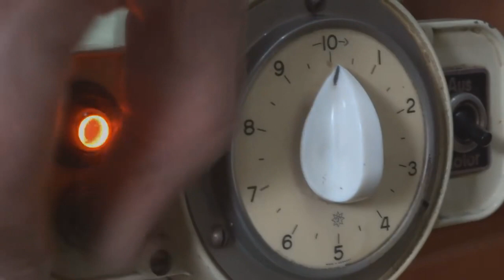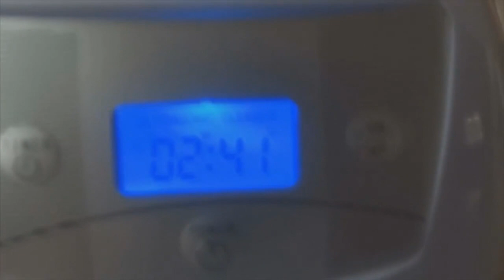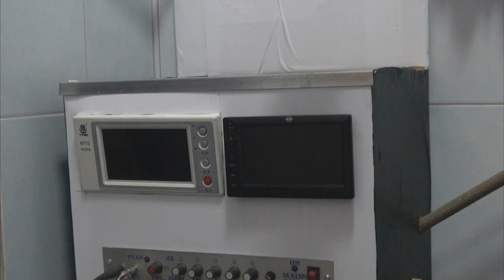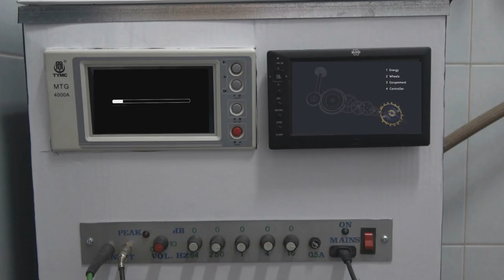A Global Technological Leap in the field of Watchmaking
Newest type of cleaner for watches made in Russia.
Now you know why we dont make another movies of cleaning and folding.
We dont do it anymore :)